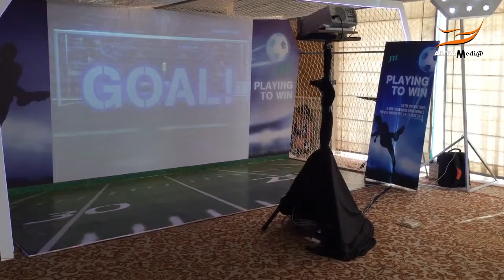ALTA MEDIA MAN HINH PROJECTOR CAM UNG TUONG TAC INTERACTIVE PROJECTOR JTI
⭐The JTI Interactive Projector is a type of interactive projector equipped with a touch screen that allows direct interaction with the reference image on a surface such as a wall or table. This allows the user to interact and control the reference machine simply and conveniently.
⭐JTI Interactive Projector's touch screen can recognize user gestures and emotions, making it possible for users to draw, write, edit and adjust directly on the reference surface.
⭐In addition, it provides multi-touch capabilities, allowing multiple users to interact at the same time on the screen.